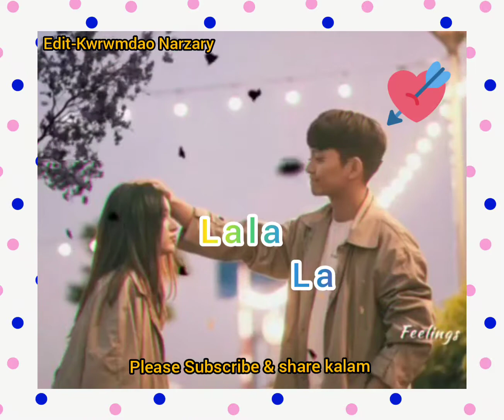kwma kebw? bodo WhatsApp stutas 💕💕💕😘😘